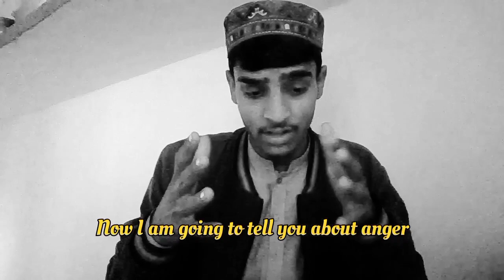Learn To Be Patient Then you will be happy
In this insightful video, we delve into the transformative power of patience and its profound impact on achieving genuine happiness. Discover practical tips and strategies to cultivate patience in your daily life, empowering you to navigate challenges with grace and positivity.
Abu Huraira narrated that the Holy Prophet (peace and blessings of Allah be upon him) said, “A brave person who saves people is a brave person who controls his anger when he is angry.”

🌟 Key Takeaways:
- Understand the connection between patience and happiness
- Learn effective techniques to enhance your patience
- Real-life examples and stories to inspire and motivate
- Practical exercises to implement patience in various aspects of your life

Whether you're facing personal challenges, professional hurdles, or simply seeking a more fulfilling life, embracing patience can be the game-changer you've been looking for.